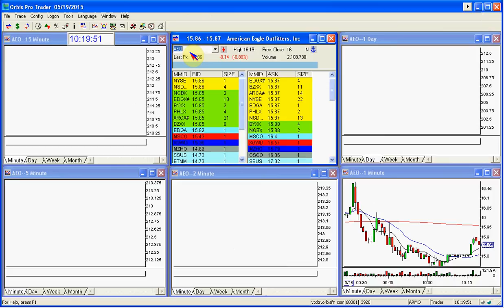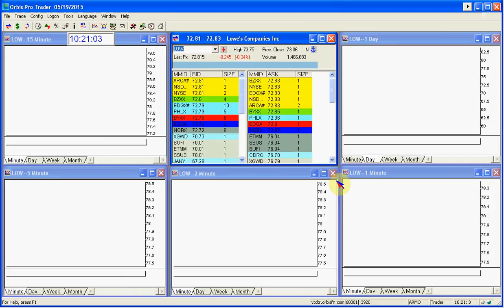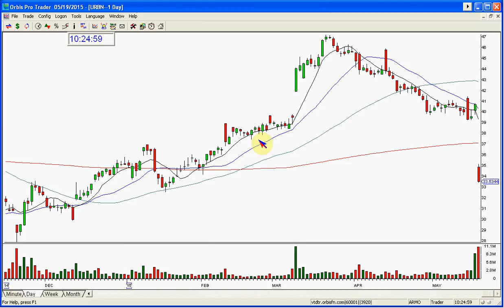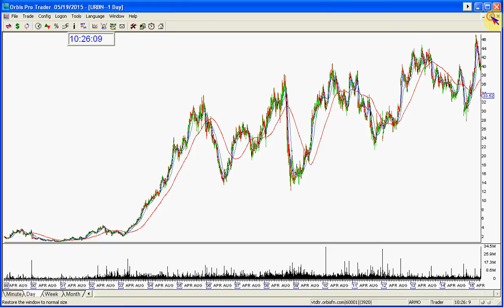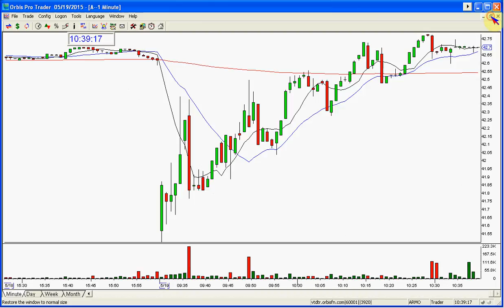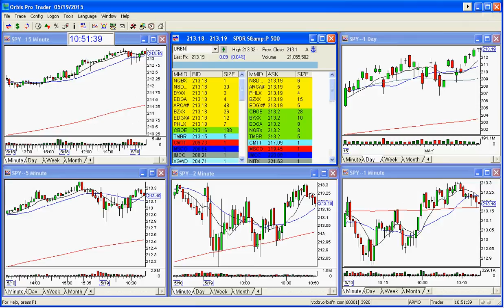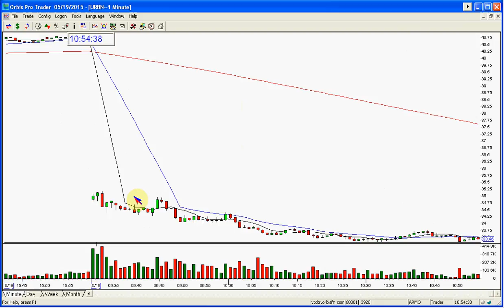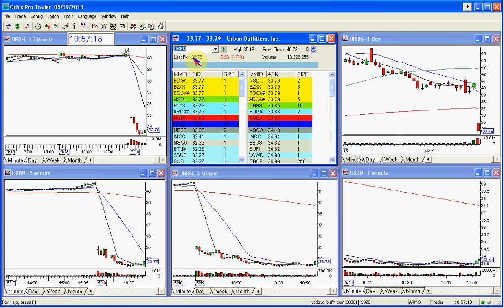THE STOCK SWOOSH SHOW LIVE TRADING ROOM 5 19 2015